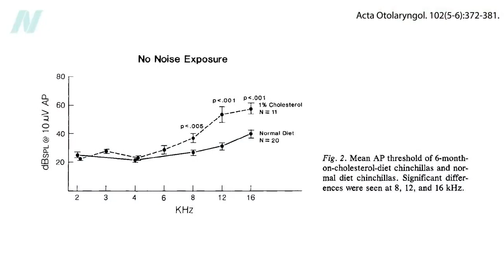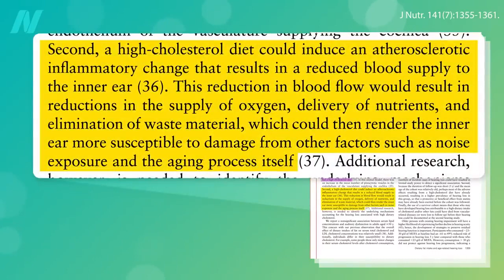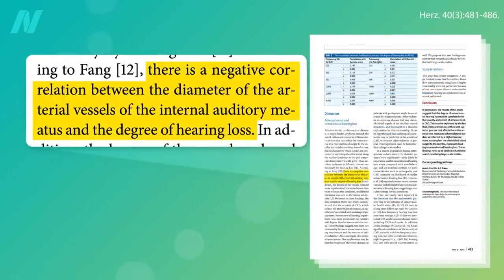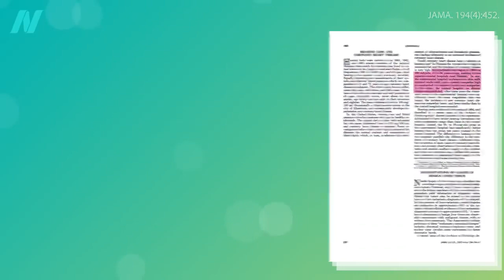Strava, která prokazatelně zpomaluje ztrátu sluchu související s věkem | CZ titulky | Fakta o zdraví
Intervenční studie zjistila, že změny ve stravování mohou zpomalit nebo dokonce zvrátit ztrátu sluchu.